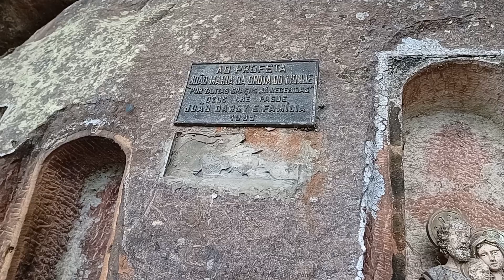GRUTA DO MONGE NA CIDADE DA LAPA NO PARANA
Hoje fomos conhecer o local chamado de Gruta do Monge, na cidade da Lapa, Paraná!!

Venha com a gente conhecer!!